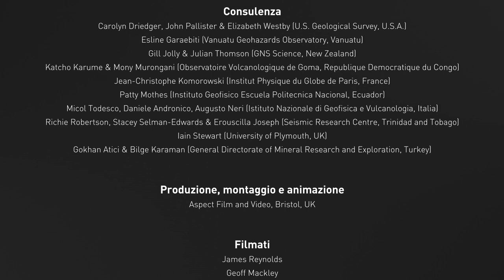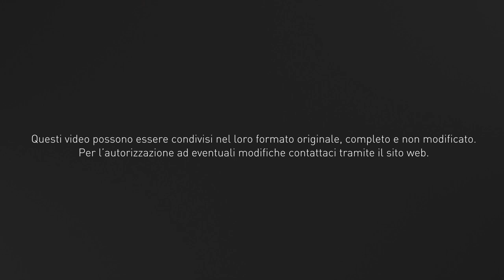Eruzioni esplosive - L’impatto (VolFilm)